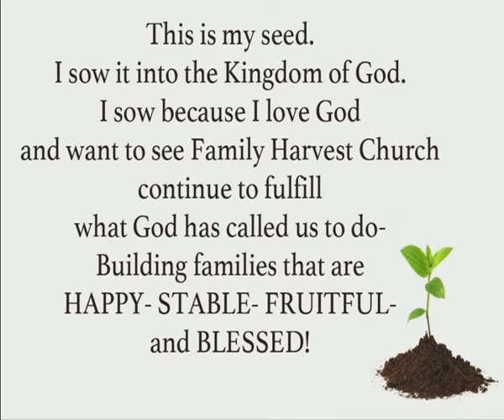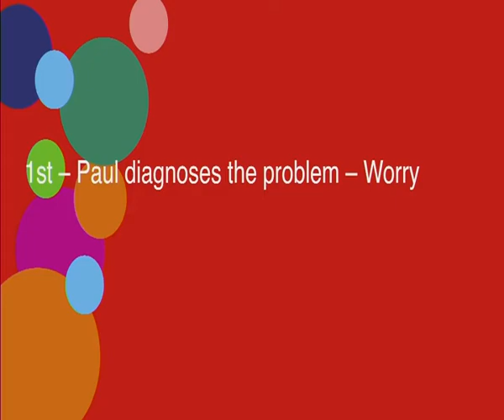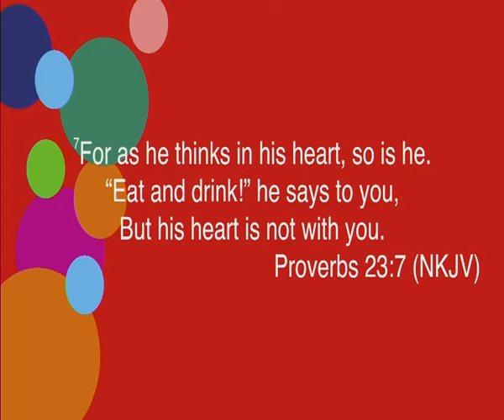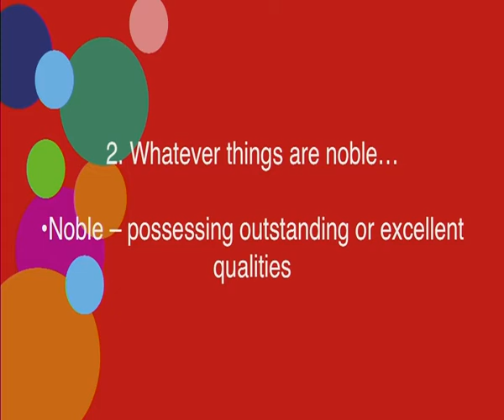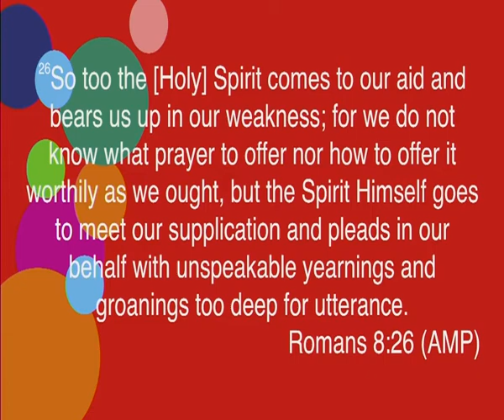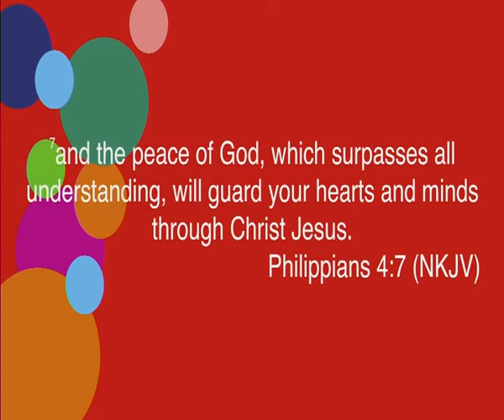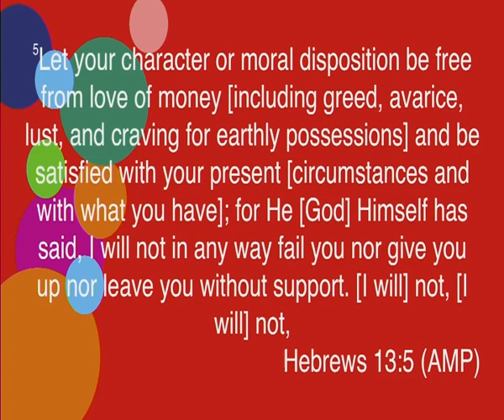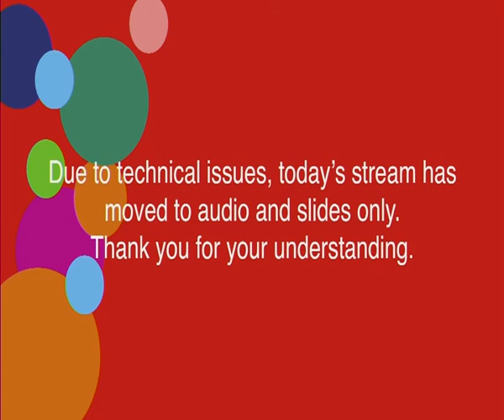3/29/20 The Joy of Being Secure Part 2- Family Harvest Church Cheyenne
Pastor David Kibben continues his series as we continue to keep our social gatherings under 10 and do livestream only services.